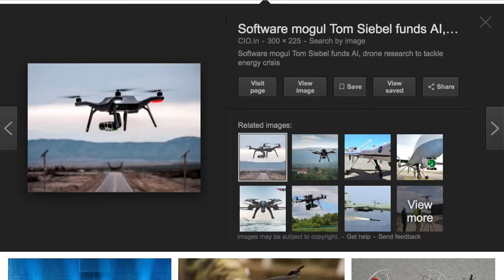[Robotics] 401 - 드론 만들기 과정 소개